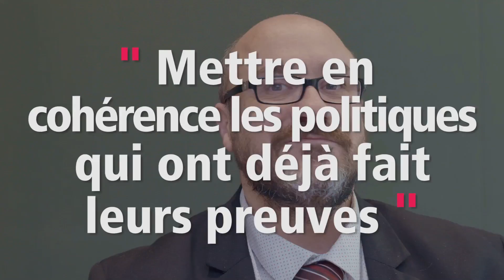Parole d'élu: Cyril Cibert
Châtellerault dans le Nord de la Vienne
"Mettre en œuvre les politiques qui ont fait leur preuve sur l'ensemble du territoire"